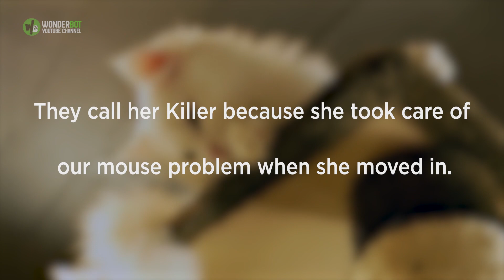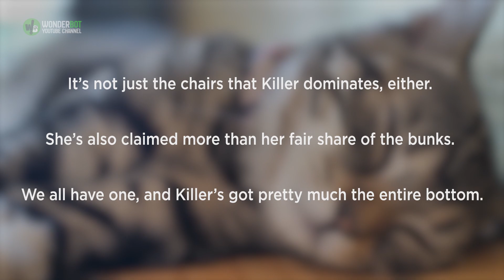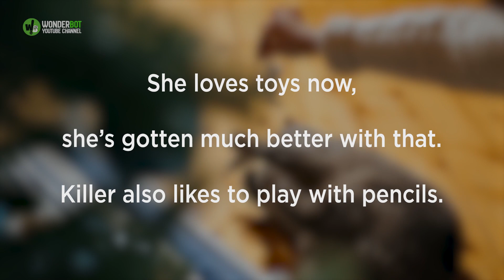After Firefighters Adopted This Homeless Cat, They Soon Realized She Was A Stone Cold Killer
The cat arrived at the station on a cold day and must have been feeling it, so the firefighters gave her a home. She wasn’t with them long before she started to earn her keep, though. And when she did, the cat’s new humans realized just what a killer she was.
The previously mentioned firefighters are the Emergency Medical Services (EMS) team for the fire department in Brooklyn, New York. The department’s EMS Station 57 is always at the service of the public – but it went above and beyond the call of duty in 2015.